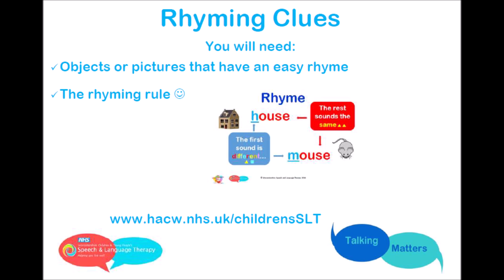Demo 19 Rhyming with semantic clues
An easy way to introduce rhyming. Make sure children know the rhyming rule 'The first sound is different but the rest is the same'. Then see if they can guess the word you are thinking about by giving them a semantic clue AND a rhyming clue. Then see if you can 'win' the picture back with the rhyming clue alone